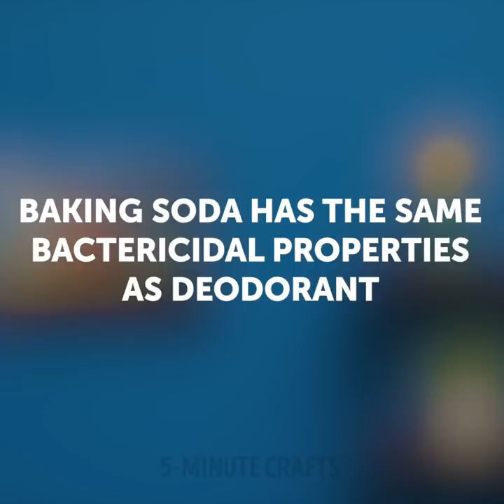21 HOT HACKS TO ENJOY YOUR VACATION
TIMESTAMPS:
00:00 Water tent
00:33 Warming up pool
01:05 Cool sun tattoo
02:04 Beach pillow
03:00 DIY beach lounger
04:23 Towel dress